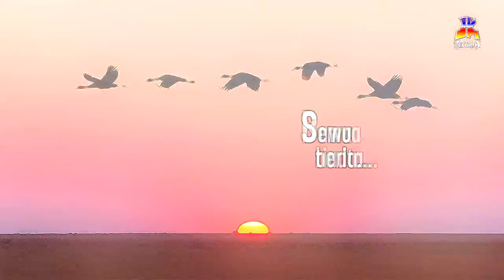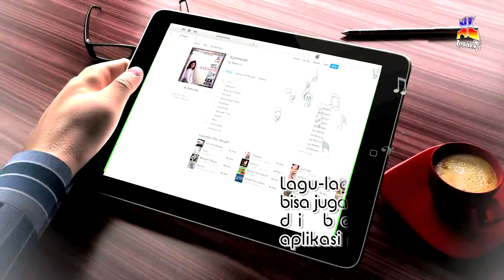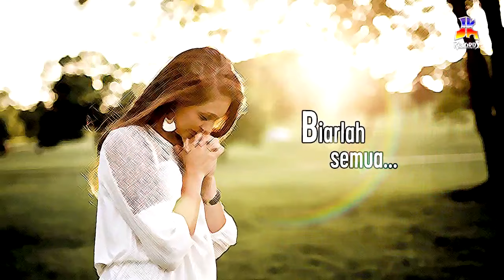Iga Mawarni - Pasrah (Official Lyric Video)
Setelah sukses dengan "Kasmaran" (Agustus 1991), Iga Mawarni langsung ditarik untuk mendukung group baru "A.I.R.R". mendampingi Annie Ibon, Ryan Kyoto dan Richard Kyoto. Tepat setahun kemudian pada Agustus 1992 lahirlah album bergenre Pop Jazz Bossas "Angin Malam", sebuah warna yang "Berbeda" dari Jeka. Disini Iga menyanyikan kembali lagu "Pasrah" karya Ryan Kyoto dengan interpretasi ala Iga dan tentunya tidak kalah bagus dari versi originalnya.

BLOK M SQUARE Lt. Basement. Blok B 217-218
Jakarta Selatan

Buruan. Sebelum Kehabisan !